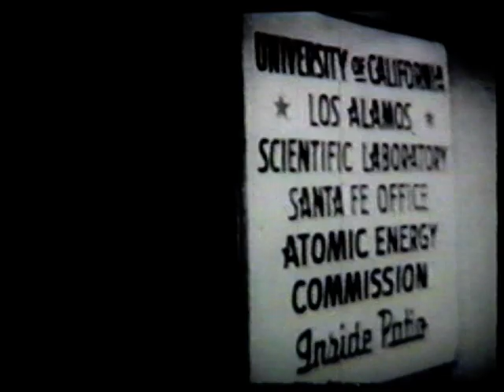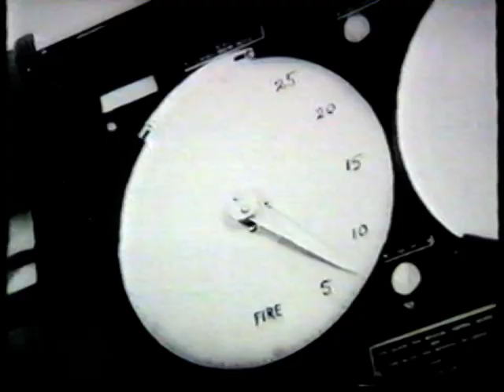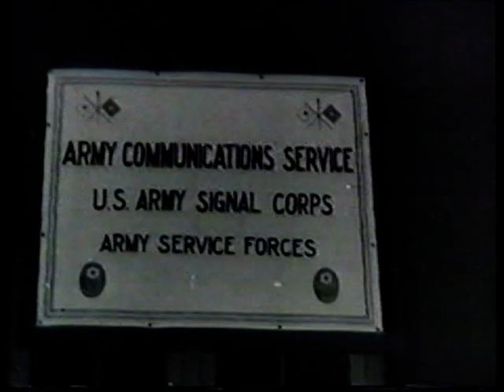Zwei Tage im August [6.8. + 9.8. 1945] - 1./2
ein DEFA-Dokumentarfilm von Karl Gass und Uwe Zeising; 1981 (?). Nicht in der IMDb (oder?)